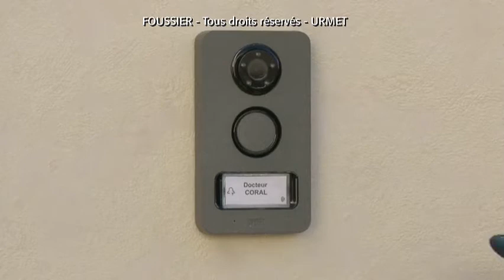URMET - BADGE KIT NOTE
Depuis plus de 30 ans, nous partageons avec vous professionnalisme et passion du métier, avec l’objectif d’être au service de votre succès.

Le pack Kit note est un produit très puissant. Ce produit de grande qualité et d'esthétisme intègre de nombreuses fonctionnalités.

Le moniteur AIKO:
Ecran LCD couleur 4,1" (10,5cm).
Pose en saillie. Montage encastré avec kit optionnel.
Mémoire vidéo de 32 clips de 10 secondes.
"Post-it audio" : enregistrement et écoute d'un message interne à destination des résidents.
4 mélodies au choix pour l'appel depuis la plaque de rue ou l'intercommunication.
3 touches de commande : ouverture de la porte, ouverture du portail motorisé, éclairage extérieur.
1 touche de fonction vidéosurveillance permettant d'afficher les images provenant de 2 plaques de rue et de 4 caméras.
3 voyants de fonction : coupure de sonnerie, porte ouverte, messages.
Boucle magnétique intégrée. Compatible avec appareil auditif pour malentendants.
1 entrée contact de porte NO, pour signalisation de son état : ouverte ou fermée.
Dimensions (H x L x P) : 160 x 130 x 28 mm.

Platine de rue MIKRA:
Module d'appel extérieur pour installation 2 fils vidéo.
IP44, IK 7. Pose en saillie. Montage encastrée avec le kit optionnel réf. 1122/60.
Caméra couleur avec leds blanches haute luminosité et touche d'appel lumineuse.
Caméra couleur CCD 1/3 objectif 2 mm. Angle de vue horizontal : 120°, vertical : 90°.
Lecteur de contrôle d'accès intégré. Jusqu'à 12 badges mémorisables.
Diffusion d'un message d'accueil des visiteurs.
Raccordement du bouton poussoir de sortie.
Commande d'ouverture du portail motorisé par contact sec libre de potentiel.
Dimensions (H x L x P) : 180 x 100 x 24 mm

1 ALIMENTATION :
Alimentation : 230 V/33 V cc 50 W.
Permet d'alimenter au maximum 2 plaques, 4 moniteurs, 1 caméra, 1 détecteur infrarouge.

5 BADGES DE COULEUR
Présentés devant la plaque de rue MIKRA, ils commandent la serrure électrique de la porte.
5 coloris différents, un pour chaque membre de la famille : jaune, vert, kaki, rose, transparent.
Dimensions (L x H x P) : 50 x 35 x 7 mm.

2 PUCES DISCRETES ADHESIVES
Elles fonctionnent comme des badges de couleur.
Elles peuvent être collées sur tous supports : carte, téléphone portable,...

1 CARTE DE PROGRAMMATION
Permet de valider et invalider les badges et les puces, par simple présentation devant la plaque de rue MIKRA sans démontage.